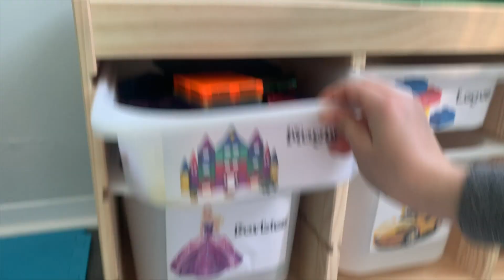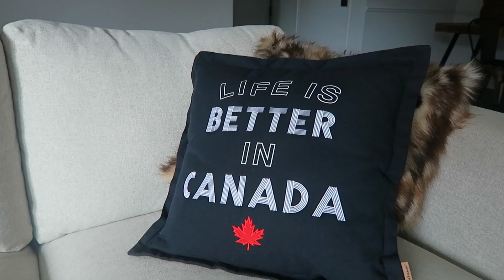On ne dort plus par terre! 🥳 | HAUL MAISON (IKEA, STRUCTUBE, WALMART, et COSTCO)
On a enfin reçu tous nos meubles! Et ça change franchement la vie. Nos trois priorités étaient que ça soit abordable, fonctionnel, et que le style nous plaît un minimum.

Comme vous pouvez voir je ne suis pas une experte de décor de l’intérieur. J’ai acheté tout avec mon propre argent. Il n’y a pas de partenariats dans cette vidéo. Donc svp ne faites pas trop de comparaisons entre mon appartement et les appartements des gens qui ont reçu 15k€ de meubles gratuit de chez conforama ou la redoute. ;) C’est pas comparable, bien que je sois contente pour eux!

Xoxo

PRODUITS MENTIONÉS

Revlon sèche cheveux brosse

Ikea:
Besta meuble TV
FINNALA CANAPE GUNNARED BEIGE
HEMNES commode
MALM commode
ALEX Tiroirs
BUSKBO chaise
KURA lit
JONAXEL
IKORNNES miroir
TROFAST rangement jouet

Structube:
ZAK Recycled teak table à manger
GWEN lit en metal
LOU iron chaise fer

Costco:
Tapis Brooklyn

Walmart:
Coussin du canapé
Tapis en mousse pour les enfants (on a vu plus tard que les tapis similaires sont bien moins chers chez Dollarama)
BON PLANS -

1er transfer d'argent gratuit avec TRANSFERWISE

Mon appareil photo dslr
Mon objectif
Mon appareil de vlog
Mon micro
Mon micro voix off